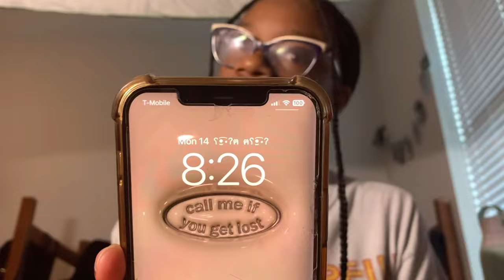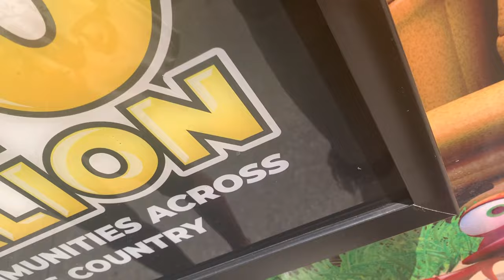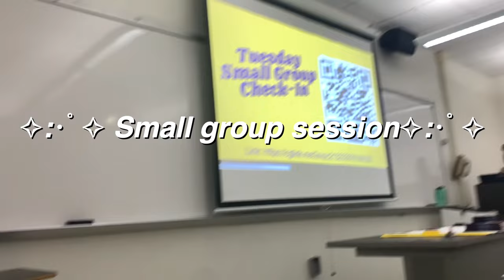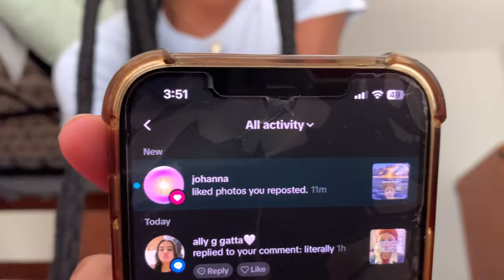LSU Welcome Week Vlog 2023 edition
And just like that I’m back with another video and today’s video is LSU welcome week in one video. This week consisted of so many events that happened and I had the best time of my life It made the start of college fun for me. There was a block party, basically, a pool party, a foam party, a silent disco party, and so many more events during the day. If you’re thinking about coming to LSU I encourage you to go to every event it was so much fun. Make sure you guys like the video, subscribe to my channel, and comment on what I should do in my next video because I always take requests and hit that bell so you stay notified when I post a new video. That’s all I have for today l8ter skaters 😜.

✪ Timestamps
0:00 Intro
0:12 Day 1
5:34 Day 2
8:51 Day 3
12:48 Day 4
16:18 Day 5
18:24 Day 6

FQA:
✪ How old are you?
18
✪ What grade are you in?
Freshmen at Louisiana State University
✪ What am I mixed with?
Jamaican and African American
✪ What is my favorite color?
Pink
✪ What do I use to edit?
iMovie+vllo